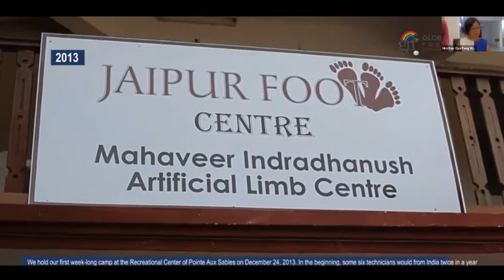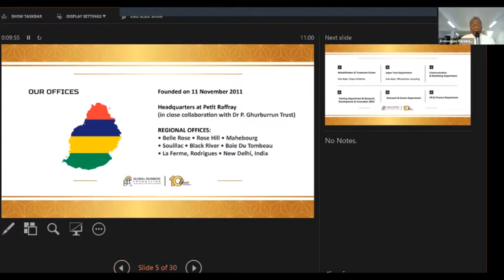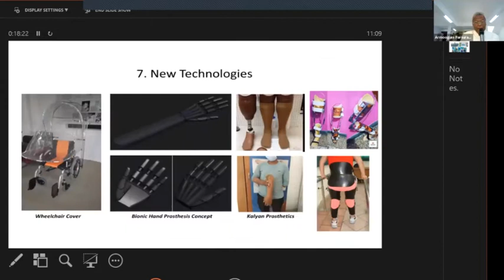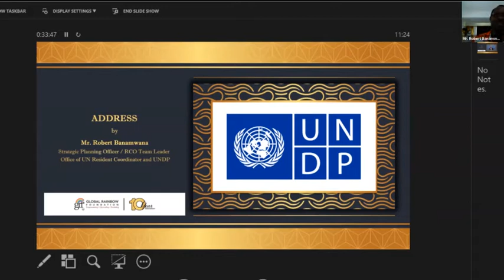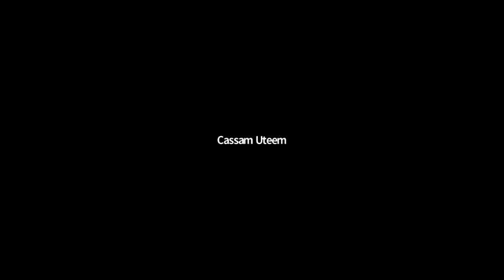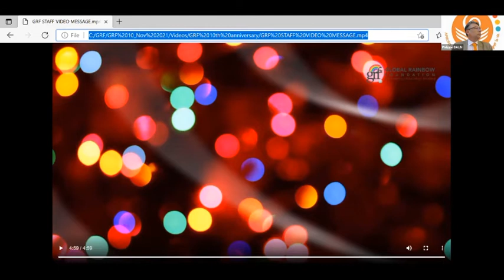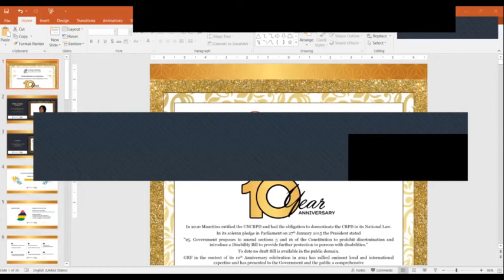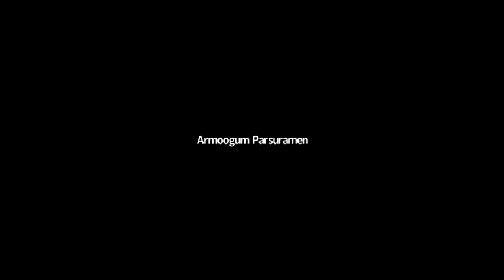Célébration du 10ème anniversaire de la GRF le 11 novembre 2021